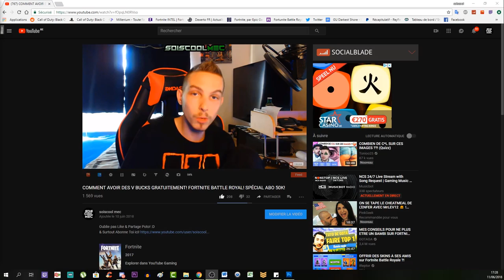PASSE DE COMBAT SAISON 7 INTÉGRALE! PRÉSENTATION DÉCOUVERTE! FORTNITE BATTLE ROYAL! FRANÇAIS!